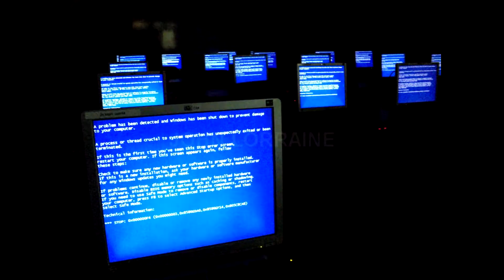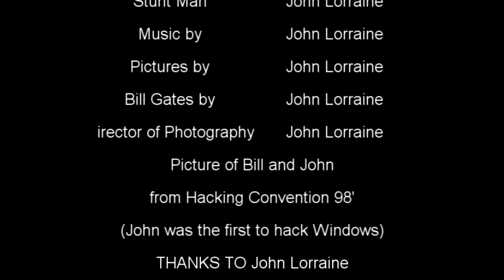John Lorraine Tribute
Our fantastic tribute to the legendary god John Lorraine who defeated Samael, Pyramid Head, Tyrants, blah blah blah ur so immature PENIS PENIS PENIS PENIS FUCK FUCK FUCK FUCK